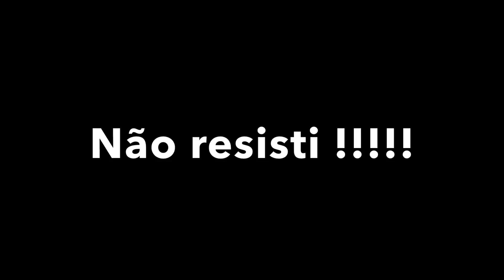CASCATA DO RIO BÚRICA -HORIZONTINA RS-kombi Sophia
@Olha nóis de Kombi Este local é magnífico

O rio Buricá é um curso de água do estado do Rio Grande do Sul. Banha os municípios de Chiapeta, Inhacorá, Alegria, Independência, São José do Inhacorá, Três de Maio, Boa Vista do Buricá, Nova Candelária, Horizontina, Crissiumal e Doutor Maurício Cardoso, onde deságua no Rio Uruguai. O seu principal afluente é o Rio Inhacorá.

O Buricá é um grande palco de turismo, que ganha tona na região noroeste, através de balneários e as chamadas "prainhas", onde ele forma areias, não brancas, como a dos oceanos, mas um tom cinzento.[carece de fontes]